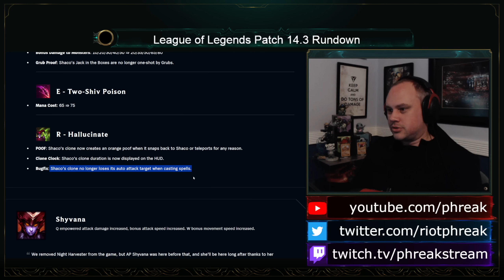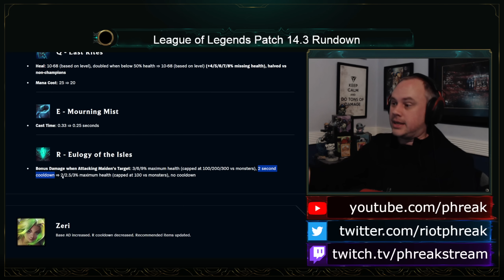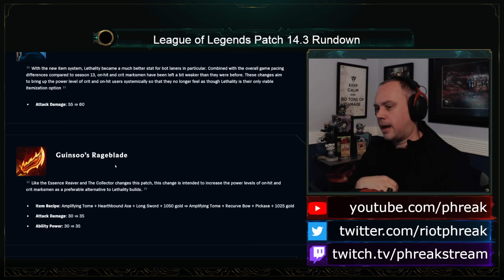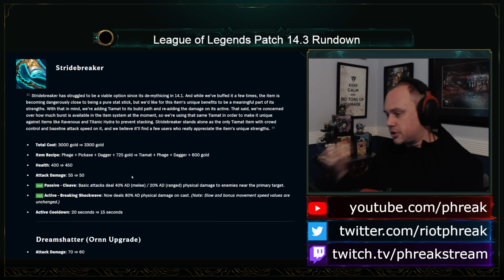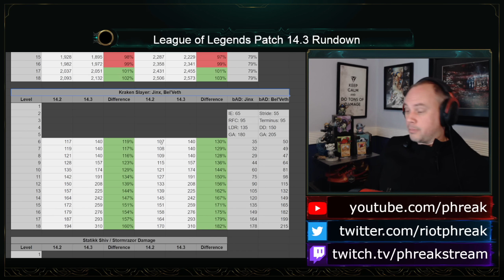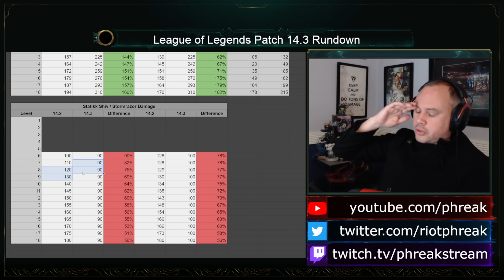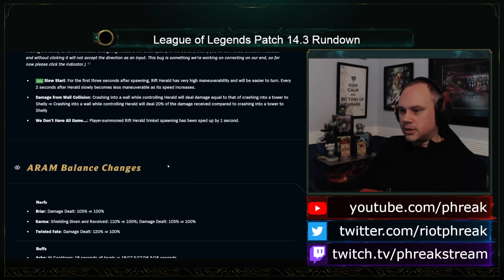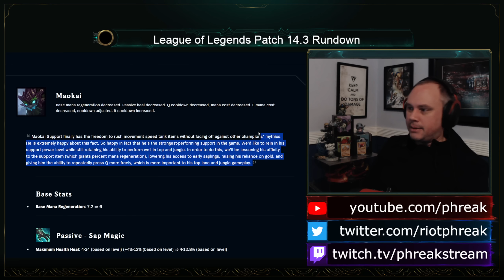Patch 14.3 Rundown | League of Legends